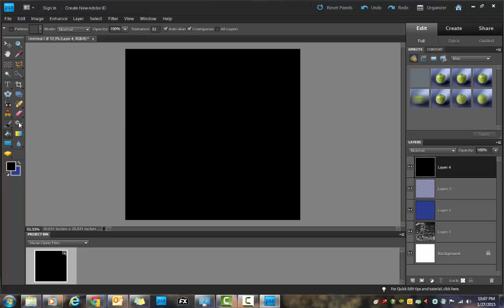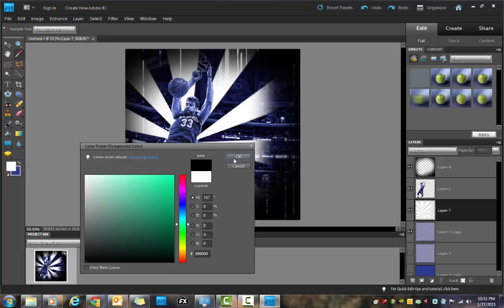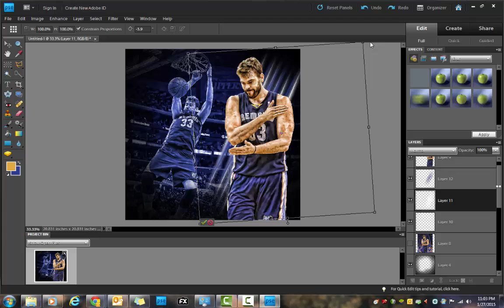Marc Gasol Speedart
lol its really fast